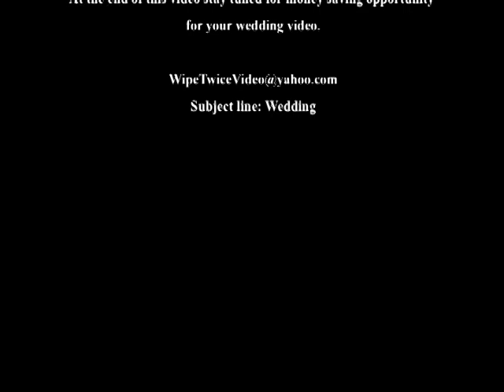Rick and Jill wedding highlight